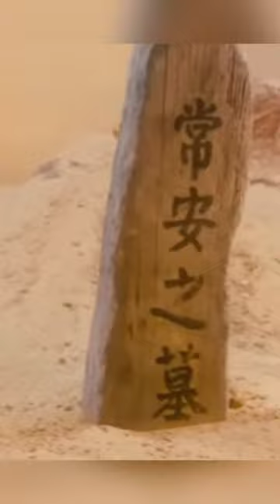❤True Meaning of True Love ❤ Movie : The Wolf Witch (2023)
ORIGINAL CREDITS FOR THIS MOVIE :

MOVIE NAME : The Wolf Witch (2023)

DIRECTOR :
Yingxiang Wu

WRITERS :
Wei Guo
Shenlu Lu
Yiyuan Tao

PRODUCERS :
Ah-Dai
Bo Shen
Shen Tian
Yingxiang Wu

CINEMATOGRAPHER :
Yonggang Wang

EDITOR :
Hong Liu

OTT PARTNER :
ZEE5

STAR CAST :
Yuming Du
Shaowei Guo
Yi Huang
Donghai Li
Gaoji Li
Zhangyin Liu
Mingman Qin
Junzhe Shi
Liu Shuo
Wenya Sula
Jason Sze
Dake Wu
Zhiying Huan
Dongfeng Yue